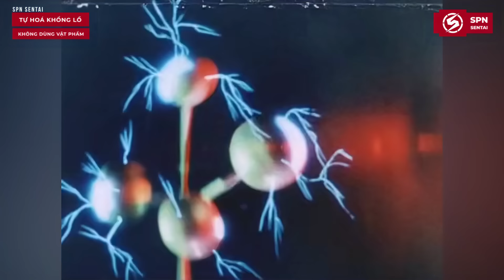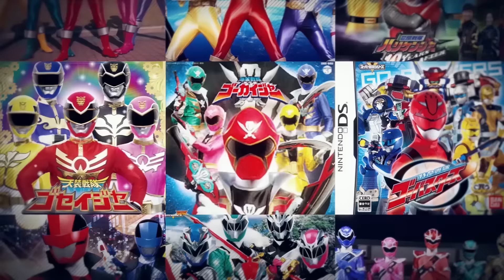Toàn Bộ Cách Thức Hoá Khổng Lồ trong SUPER SENTAI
▶ Video Hôm nay, hãy cùng mình điểm lại về toàn bộ các cách thức hoá khổng lồ của đám phản diện, mà có trong dòng phim Super Sentai nhé
Giọng đọc : Nguyên Anh
Biên tập nội dung :  Minh
Chỉnh sửa video : Hoàng Phát
Credit: Scene copyrights by Toei Company